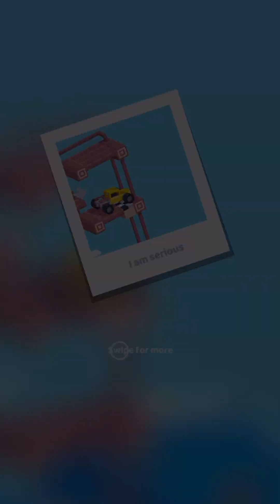Fancade drive video games